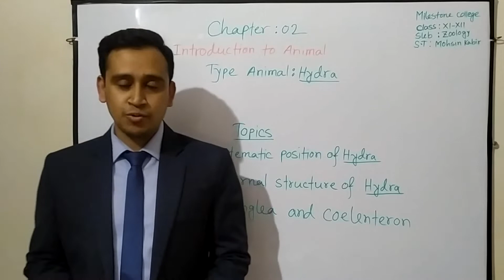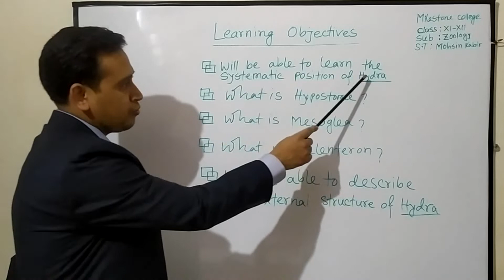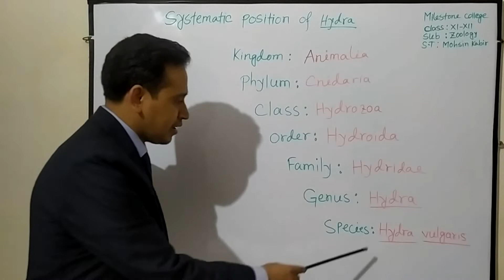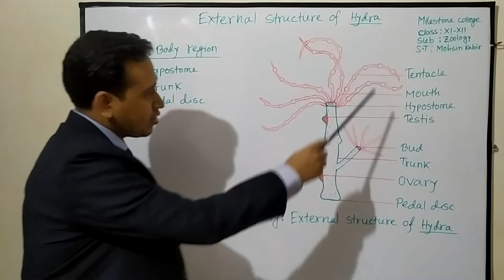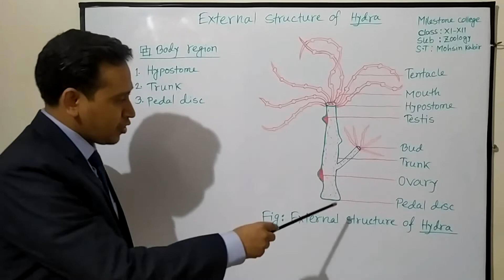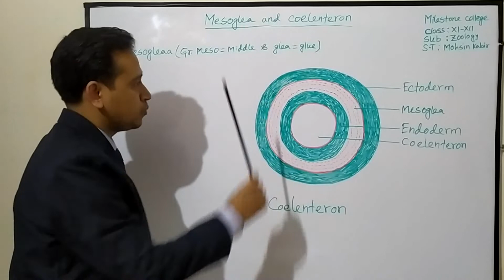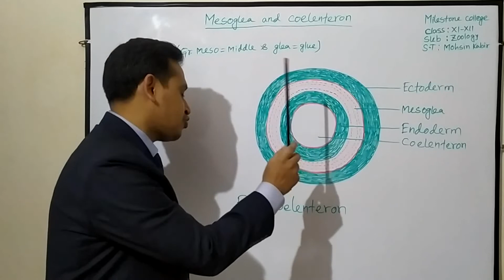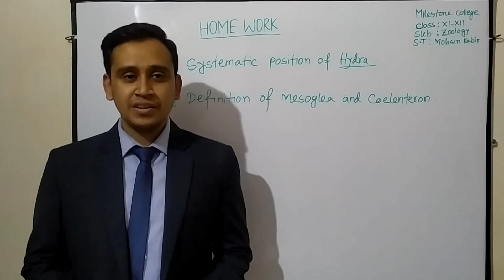HSC Zoology,Chapter:2, Systematic position of Hydra, External structure, Mesoglea & Coelenteron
Mohshin Kabir, Lecturer, Department of Biology, Milestone College, Uttara, Dhaka-1230